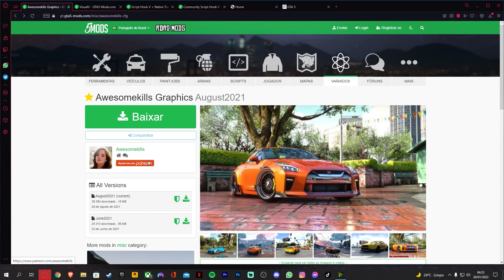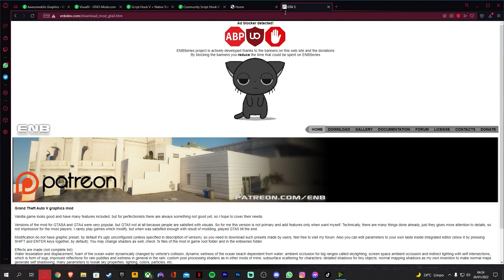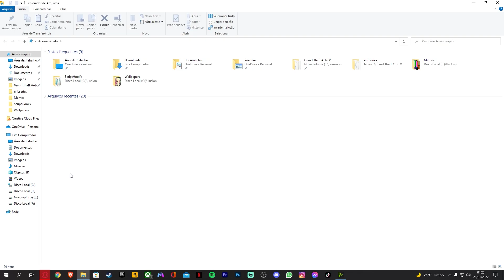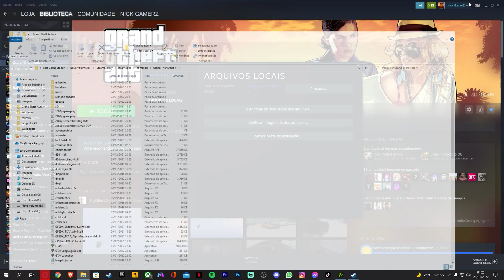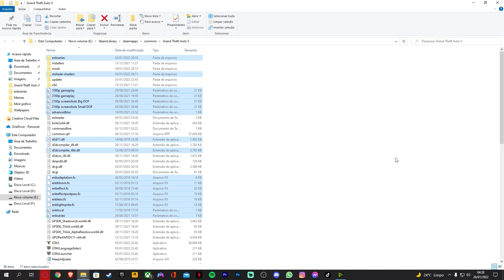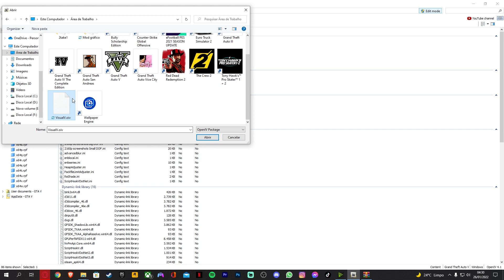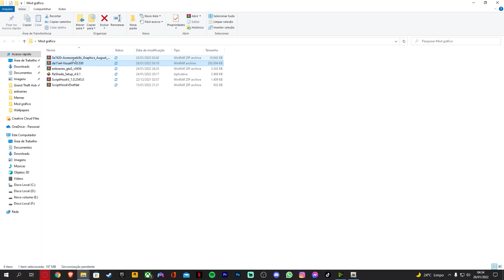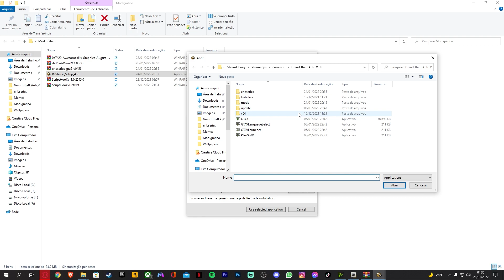NOVO MOD GRÁFICO LEVE E GRATUITO PARA GTA 5! INSTALAÇÃO COMPLETA! Awesomekills Graphics + Reshade